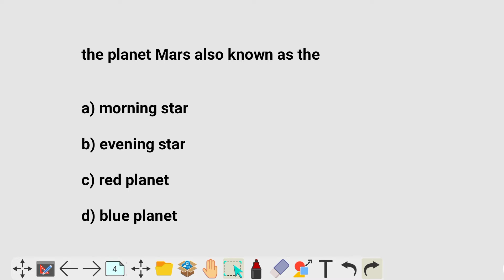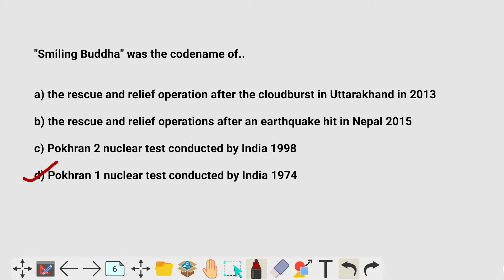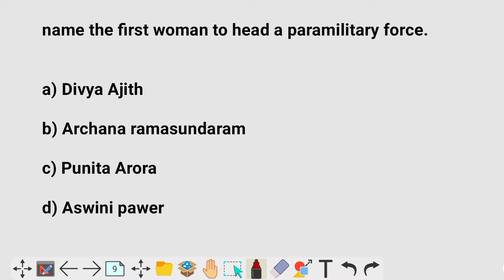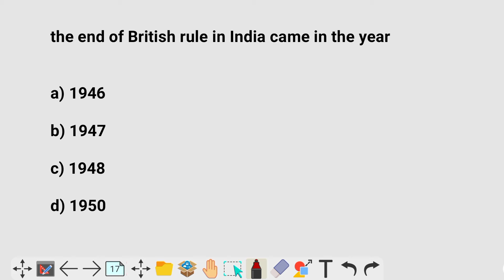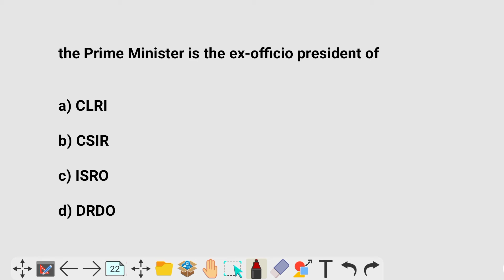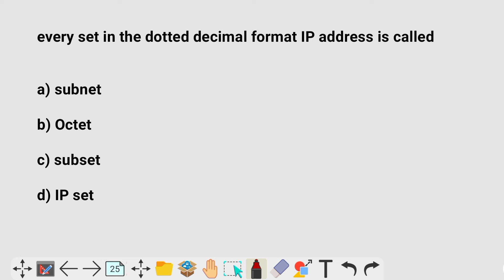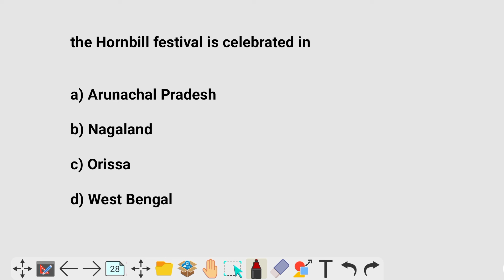Railway previous year question GK (NTPC CBT - 1) 06/04/2016 SHIFT- 1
এই ভিডিওতে বিগত বছরে যে রেলওয়ে পরীক্ষা হয়েছিল তার  প্রশ্ন নিয়ে আলোচনা করা হয়েছে

যাদের আগত রেলের পরীক্ষা আছে তাদের জন্য এই ভিডিওটি খুবই গুরুত্বপূর্ণ

সবাইকে ধন্যবাদ ভিডিওটি দেখার জন্য

সবার দিন ভাল কাটুক